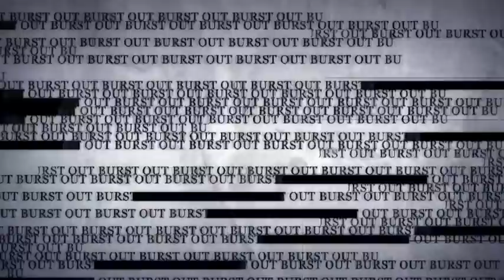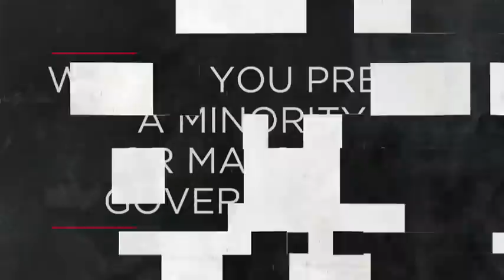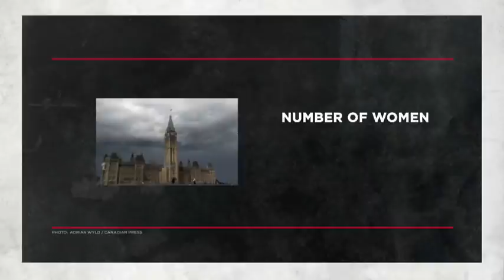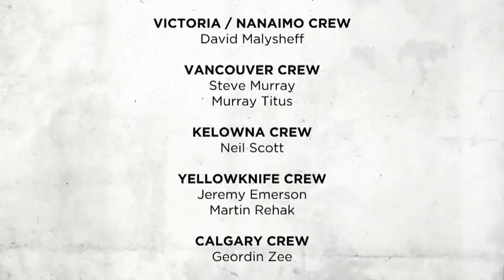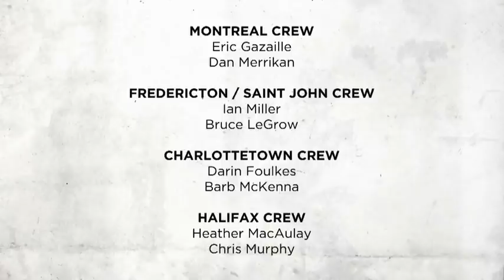OUTBURST - August 29, 2021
On this week's episode, “Outburst” is asking Canadians:
Would you prefer a minority or majority government?
What would encourage more people to vote?
What qualities do you look for in a party leader?
Why is this election important to you?